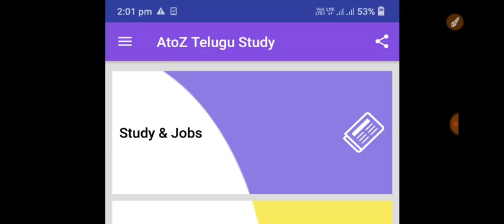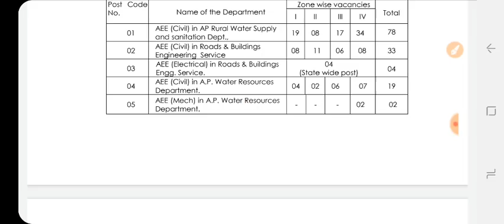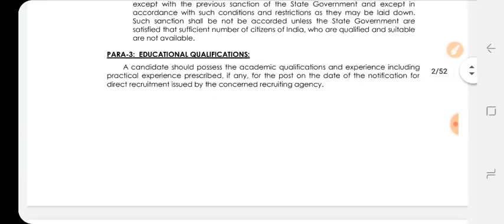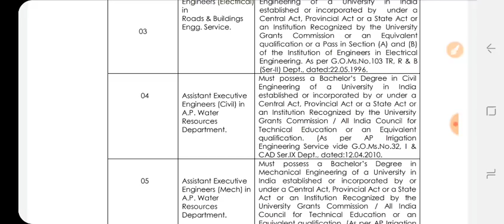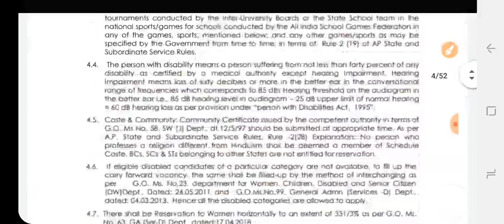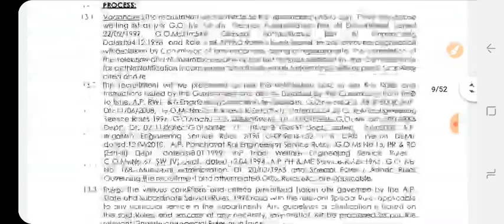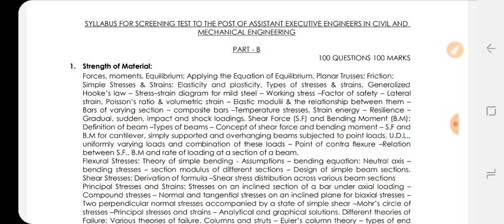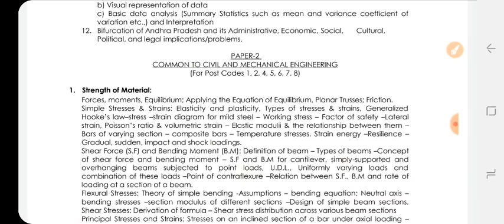APPSC Assistant Executive Engineer(AEE) notification, age limit, qualifications, syllabus details